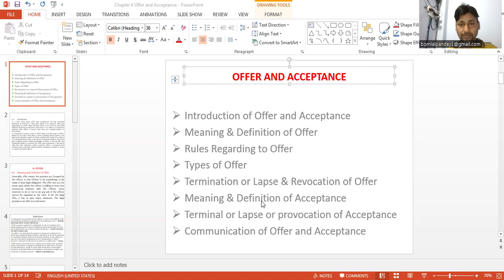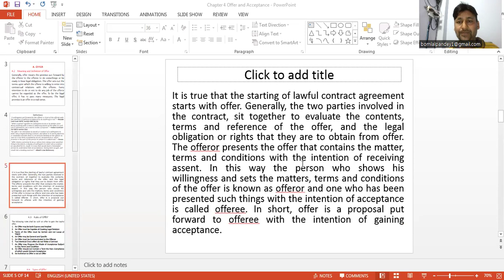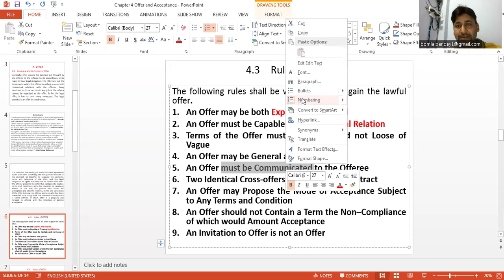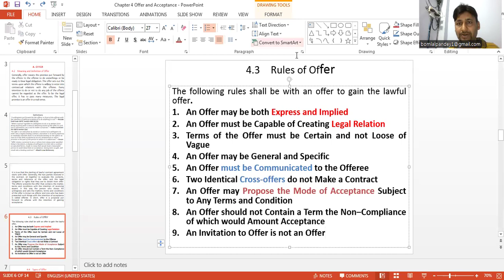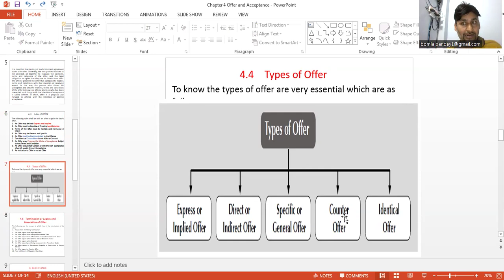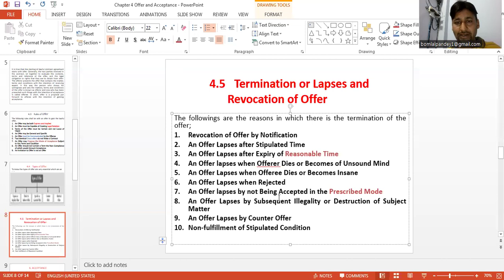Law Part 2 Offer, Meaning, Rules and Termination, Lapse